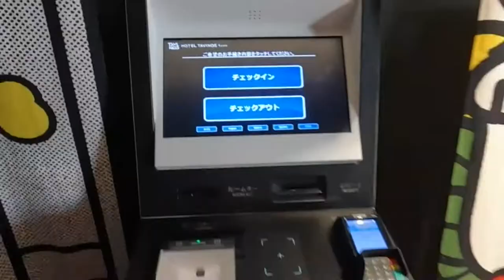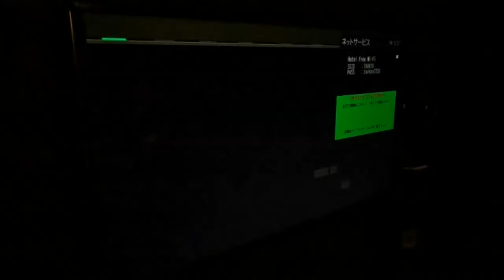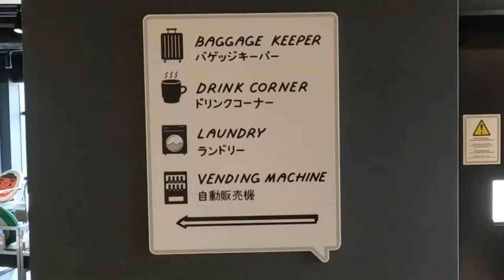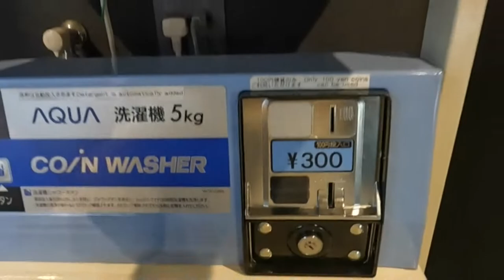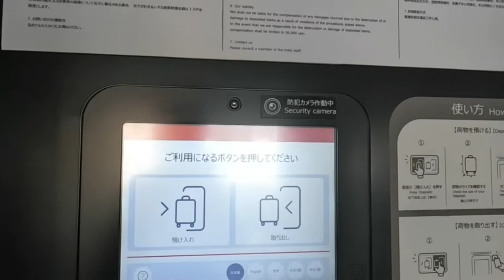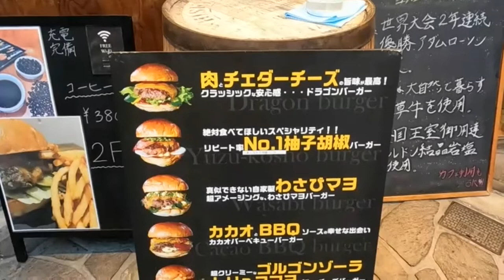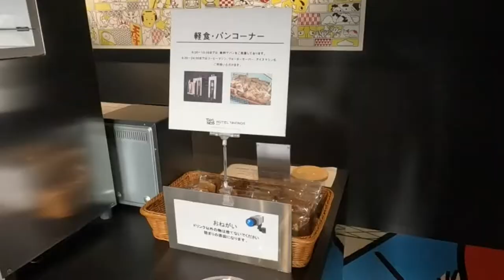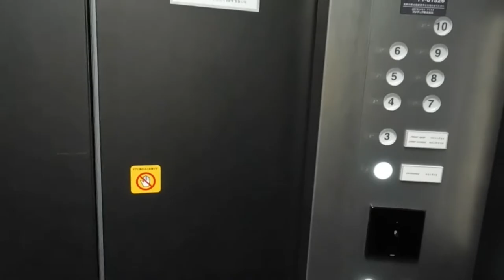HOTEL TAVINOS KYOTO【budget hotel】Sumo design room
京都旅行で宿泊したホテルの部屋に入ったら、相撲のマンガがデザインされた部屋でした。

泊まったホテル：HOTEL TAVINOS KYOTO
場所：清水五条駅から徒歩4分
泊まった部屋：最上階のハリウッドツインルーム
宿泊料金：3,800円

＊＊泊まった感想＊＊
・マンガの世界は楽しい
・部屋は相撲部屋だったけど、私は相撲取りではない
・つい土俵の絵の上で構える

＊＊関連動画＊＊
・【京都】旅行や観光におすすめホテル12選！プロが京都市内で設備重視の宿泊施設を選びました♪

・タイトル、説明、字幕の翻訳は自動作成なので、誤りの可能性がございます。
・私の動画に関する情報は、私的記憶によるもので、必ずしも正確ではありません。
・価格は、時期や条件によって変動がございます。

00:00　オープニング
00:57　チェックイン
02:08　相撲部屋？？？
03:14　ルームツアー
06:35　館内ツアー
12:29　今日のハンバーガー
14:58　チェックアウト